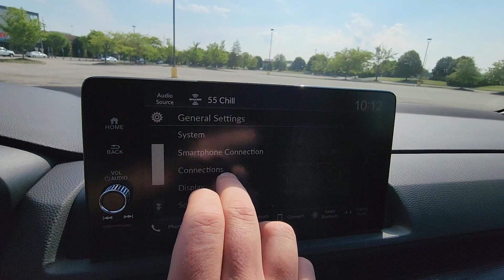2025 Honda CR-V Hybrid Sport-L Dublin, Worthington, Amlin, Kileville, Powell 5J6RS6H85SL001638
2025 Honda CR-V Hybrid Sport-L 5J6RS6H85SL001638 Video

This 2025 Honda CR-V Hybrid Sport-L is full of phenomenal features such as: